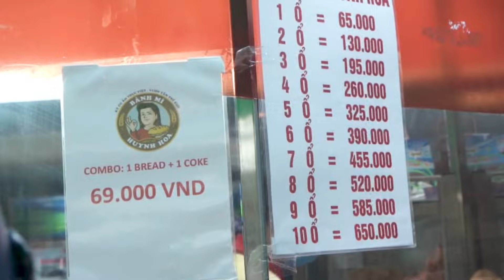Why MCDONALD'S will never survive in VIETNAM!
0:00 The Intro
0:30 Banh Mi
1:30 Banh Mi Huynh Hoa review
4:00 Hamburger &
4:35 Eddie's Diner Steak Burger review
6:45 Surprise Ending

In this Fast Food Burger VS Banh Mi Challenge Mcdonald vs Vietnam goes against Vietnamese Street Food legendary sandwich Banh Mi. Eat Vietnamese Street Food in 2023. Make Sonny Side and the Best Ever Food Review Show #2 in Vietnam.

Sign up for Tubebuddy to make the big Youtube bucks and a get a million subs

Buy your own fancy camera gear to make your own Chef's Table productions:

My camera
50mm lens
16-35mm lens
Shotgun mic
Steelseries headset

Books you should read to sound knowledgable about Vietnam like Sonny Side:

Eating Viet Nam
Red Boat Fish Sauce Cookbook
Vietnamese Food Any Day

Topics discussed in this video include but are not limited to the following: